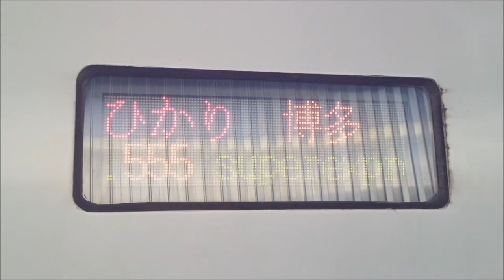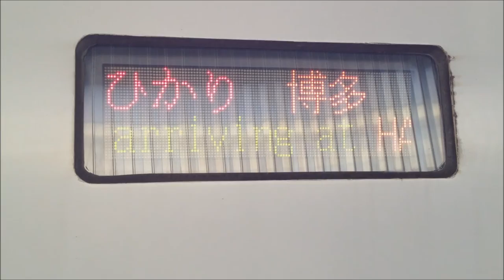山陽新幹線700系「ひかりレールスター」博多行き 新大阪駅発車前の行先表示器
山陽新幹線新大阪駅20番線で発車を待つ当駅始発の「ひかりレールスター」博多行。700系8両編成。行先表示器を収録。全停車駅をスクロール表示する。新下関にも停車。英語表示も収録。

＝2012/01/01撮影（iPhone 4S）＝